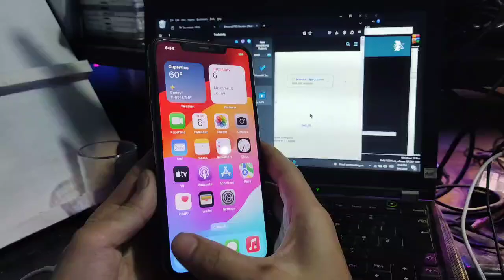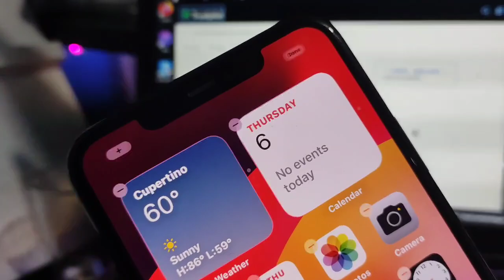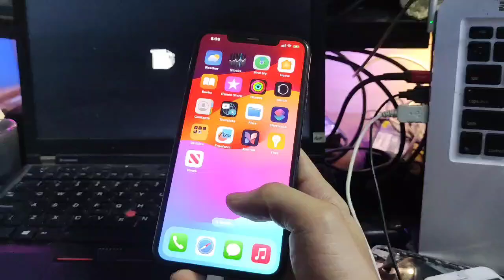bypass iphone ios 17 support iphone xr-14pro max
terima jasa bypass iphone
mulai dari iphone 5s sampai 14pro max
syarat harus clean

kekurangan bypass hanya tidak bisa direset pabrik, jika direset akan otomatis masuk kemenu lagi

info lanjut
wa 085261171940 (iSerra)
fb iSerra
fast respon